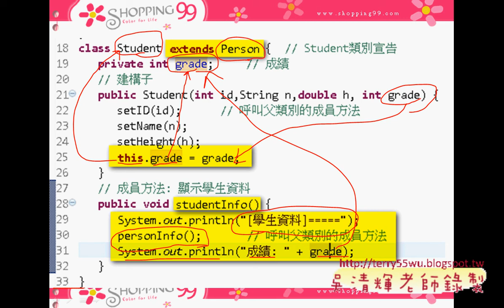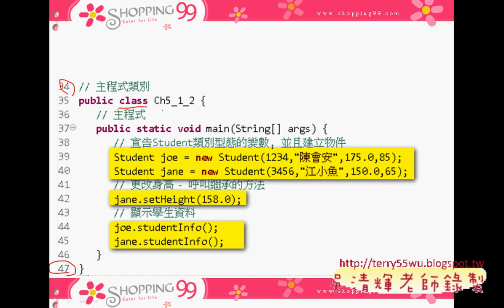01 類別架構與繼承JAVA物件導向設計 吳老師)5